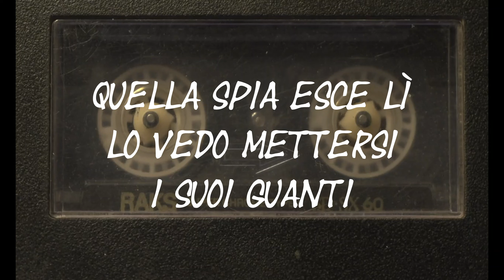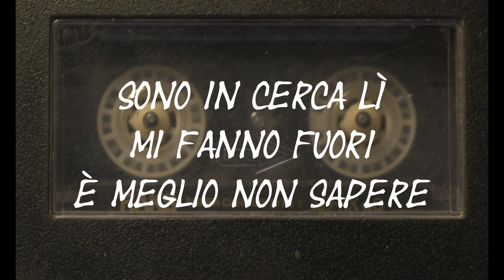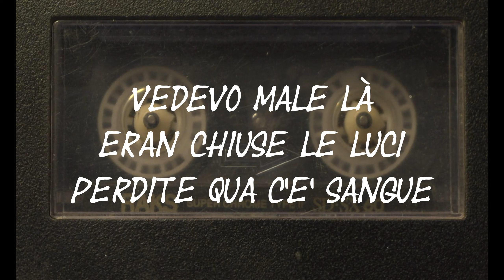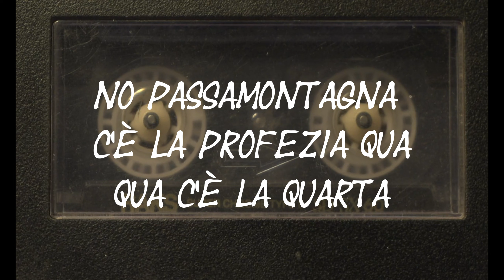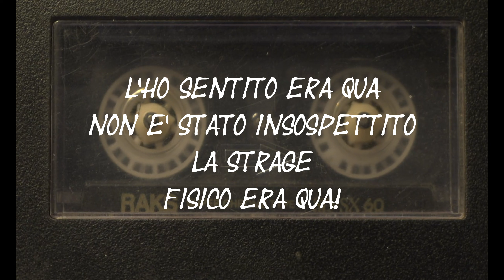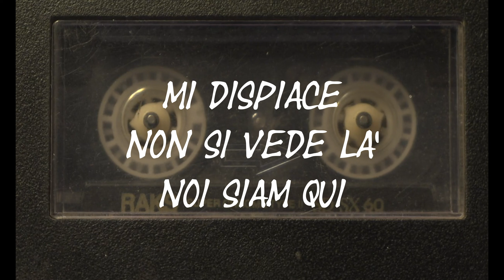I DELITTI DEL MOSTRO DI FIRENZE - METAFONIA - 2° PARTE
2° PARTE  METAFONIA
Ho deciso di chiedere al mondo spirituale un aiuto per poter contattare le giovani coppie di ragazzi uccisi per mano di un killer (ancora sconosciuto).
I delitti sono stati compiuti tra il 1974 e il 1985 nelle campagne di Firenze, sette duplici omicidi efferati, commessi con una beretta calibro 22 e con un'arma bianca, utilizzata per pugnalare e seviziare i corpi delle vittime e per asportare, alle donne, il seno sinistro e il pube.
Dopo lunghe indagini e una serie di indagati, fu processato e poi condannato in primo grado di giudizio, per l'uccisione dei quattordici giovani, il contadino di Mercatale Pietro Pacciani, insieme ai "compagni di merende" , Mario Vanni e Giancarlo lotti .
Assolto in secondo grado, Pacciani fu poi rimandato a processo dalla cassazione ma pochi giorni prima venne trovato morto nella sua abitazione.
Ad oggi il "Mostro di Firenze" non ha ancora un volto e un nome.
Questa la prima parte introduttiva alla mia sessione metafonica.
Buona visione!